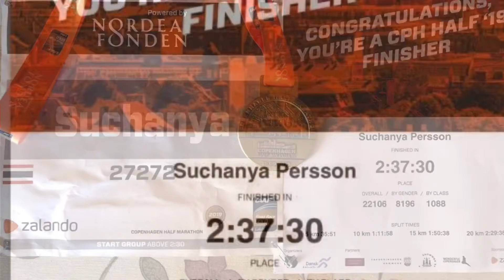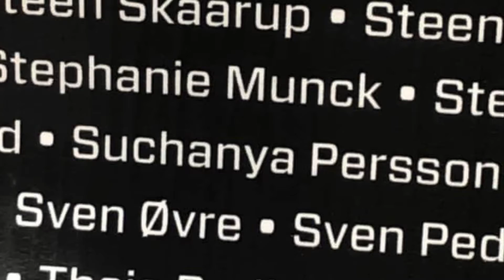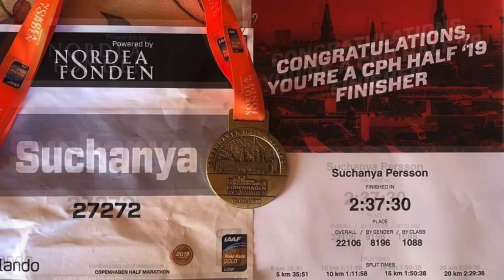First Half marathon in Denmark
15/09/2019 first time half marathon in Denmark 🇩🇰